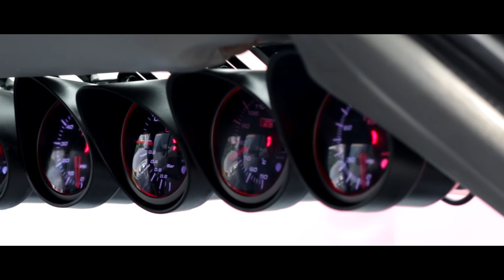UNDERCOVER PROTON ISWARA. SLEEPER 200HP 4G15 T?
Who would imagine this stock looking KERETA PASAR is a 200HP car?
All stock exterior with only aftermarket rims packs a secret under the hood.
Pop the hood and you would be surprised at what you see. The car was one viral on facebook when the owner posted a video of it on the dyno with the power output. it was up for sale and was sold to the new owner who requested to remain anonymous.

Also in the video also a Malaysian crowd fav, the Proton Wira owned my Syamil which also is the owner of the machine gun pops and bang British Green Proton Preve. And it's a manual by the way.

thank to the owners of these cars.